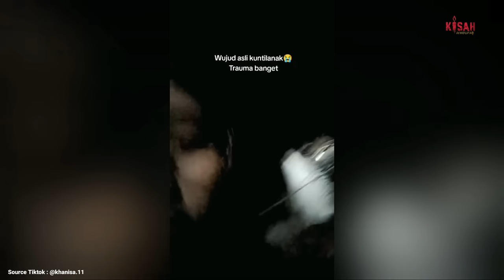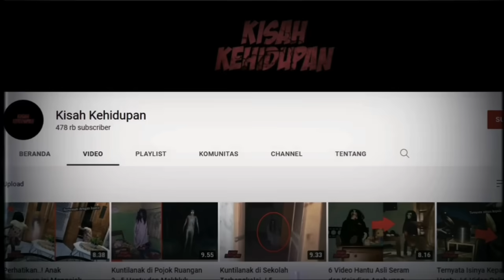Ketika Menggali Lubang Menemukan ini ?.. 6 Penampakan Hantu dan Gangguannya yang Pasti Menakutkan